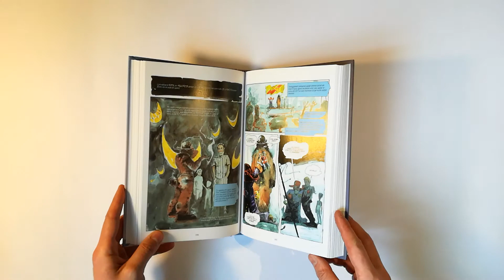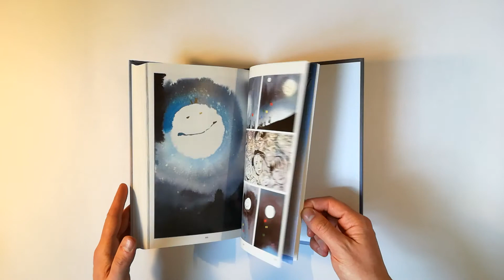Moonshadow - J.M. DeMatteis, Jon J. Muth - RW Lion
Titolo: Moonshadow
Collana: DC Omnibus
Autori: J. M. DeMatteis, Jon J. Muth
Editore: RW Edizioni Lion Comics
Formato e rilegatura: Cartonato, 16,8x25,6 cm, colori
Pagine: 464
Prezzo: 39,95 €